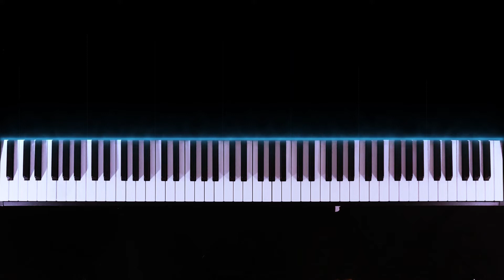Comptine D'un Autre Éte - Yann Tiersen | Piano Cover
🔴 Tutorial and Cover for Piano of the song Comptine d'un autre éte - Yann Tiersen. Effects LED Piano.

🎬 My Setup:
✔️ Software Game ► Synthesia